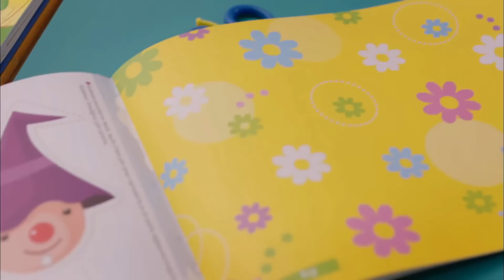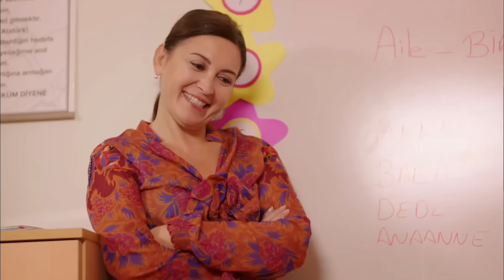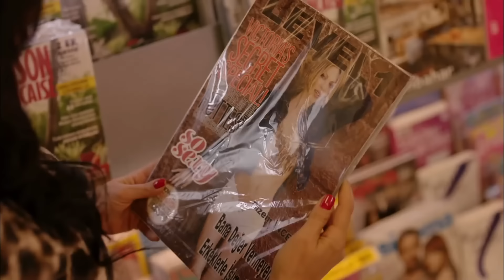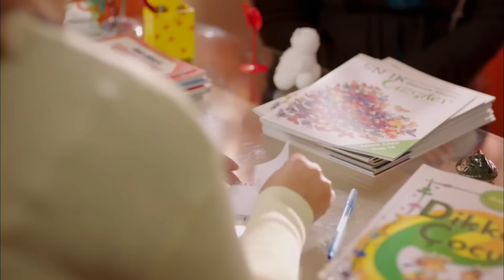نساء حائرات الحلقة 7 - Desperate Housewives (Arabic Dubbed)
(Arabic Dubbed)

طاقم التمثيل :
بيننو يلدرمللر
جيدا دوفينجي
افريم سولماز
اوزجا اوزدير
سونجول اودين
سرحات توتوملير
ايردام بيلينجين
متين بوكتيل
جانك ارتان
دفريم اوزدير اكين
الكير كورت
انجيلاي شاهين

المخرج : ايلام كوزا
المنتج : فاتح اكسوي
اعداد سيناريو : مريم جور
فريق السيناريو : جروب كارايازي
تصميم المشروع : مارك تيشرري
المنتج المنفذ: اشيل كاربوز اوغلو
منسق الانتاج : سوزان سوميلي
مخرج مساعد : اردا ساريجون
مخرج فني : بيرنا ارسلان
مستشار فني : اسراء ايرجون كازميجري
مونتاج : انجين اوزتورك
موسيقى : تامال زمرد
مخرج مرئي : فرحات اوتشمين
مدير الإضاءة: ياشار يلماز